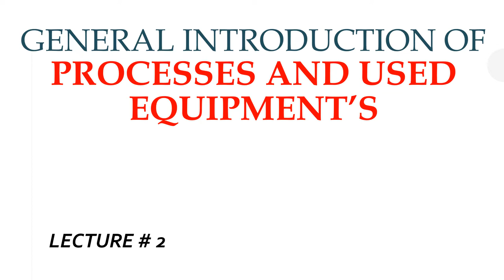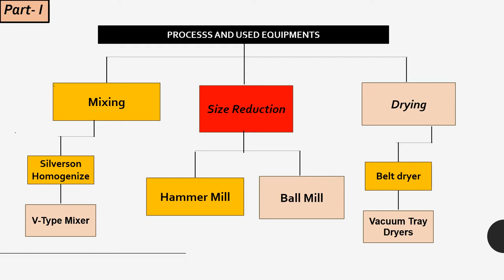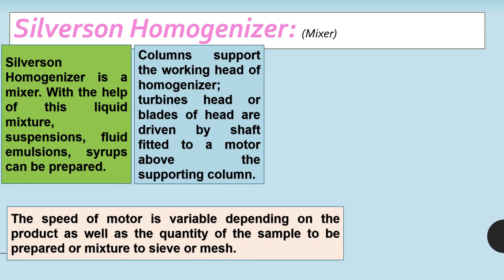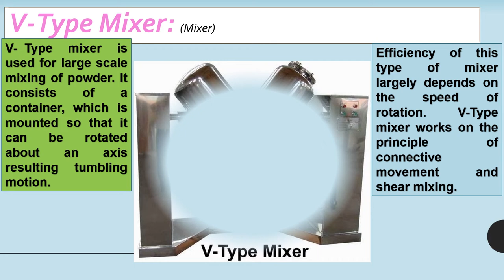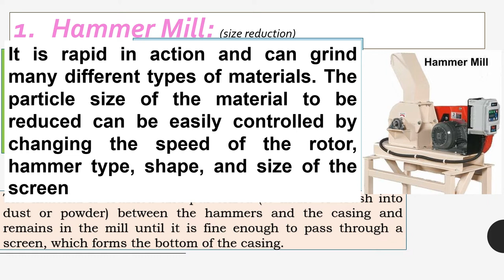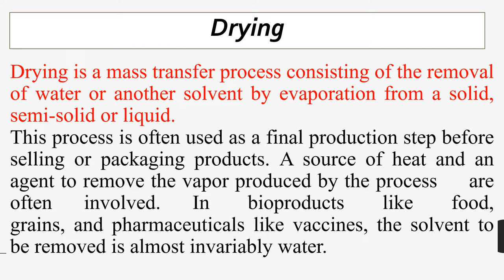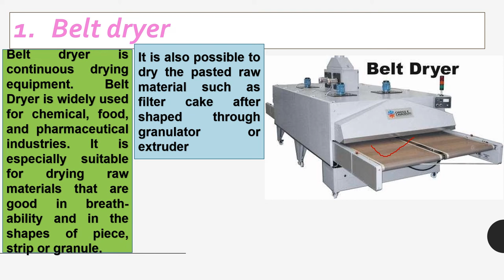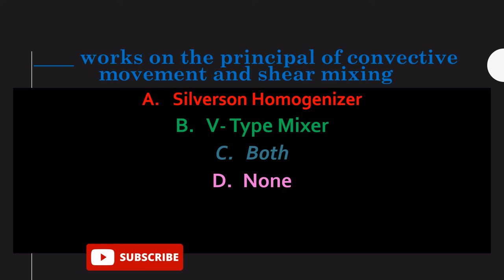Lecture 2 | Processes and used Equipment | Mixing, Size Reduction & Drying | Pharmaceutics II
In this Lecture we will cover Definitions of Industrial pharmacy & Quality control ( Pharmaceutics - II) and contents which are discuss in future lectures.

definitio of pharmaceutics
whatsappstatus is pharmaceutics 2
introduction to pharmaceutics,
pharmaceutics definition,

pharmaceutical manufacturing equipment,
list of equipment used in pharmaceutical industry,
equipment used in pharmaceutical industry,
pharmaceutical equipment,
critical equipment in pharmaceutical industry,
pharmaceutical machinery,
pharmaceutical equipment definition
analytical instruments used in pharmaceutical industry,